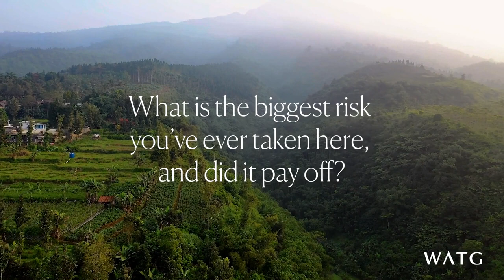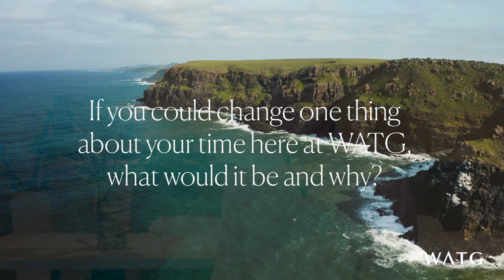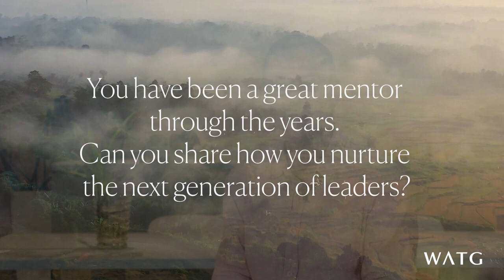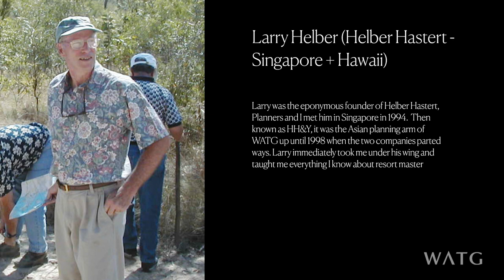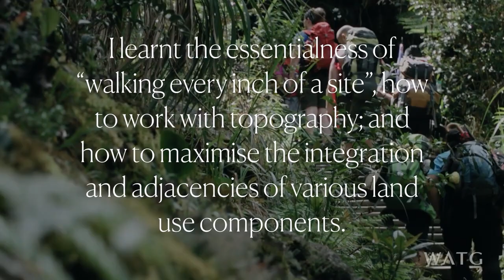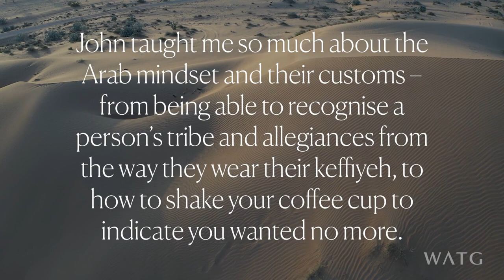Celebrating Our People & Their Legacy Rob Day’s Remarkable Career at WATG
In the world of architecture and design, a select few leave an indelible mark on the industry and the organizations they serve as well as in the memories of the people they work and collaborate with. Robert Day, Principal and Project Director of Planning & Landscape at WATG, is one such individual. With a career spanning three decades and an impressive portfolio of projects, Rob’s journey with WATG has been nothing short of extraordinary.